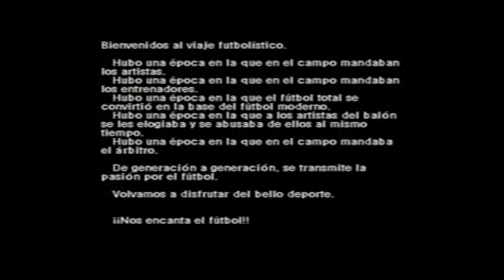[Credits] ISS Pro Evolution 2 (Español)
Créditos del juego en español.